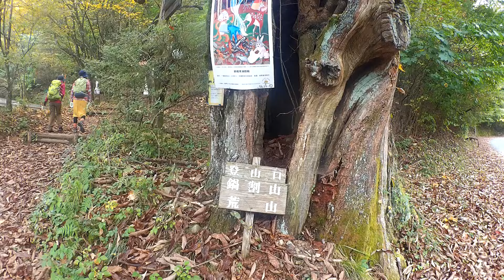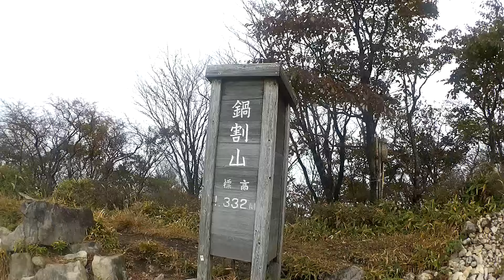2024年10月26日、鍋割山1332ｍ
群馬県の鍋割山に登りました。